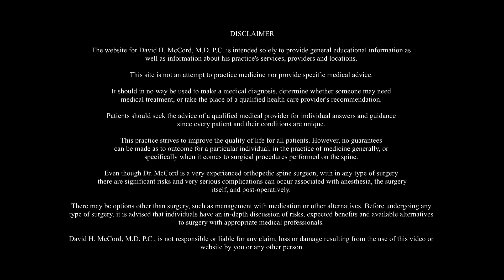Common Spine Abnormalities - David H. McCord, MD Nashville,TN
David H McCord, MD
A Pioneer in the Treatment of Spine Pain
Nashville, TN